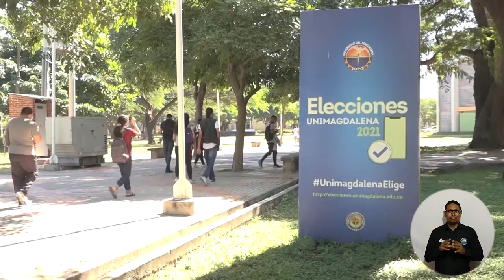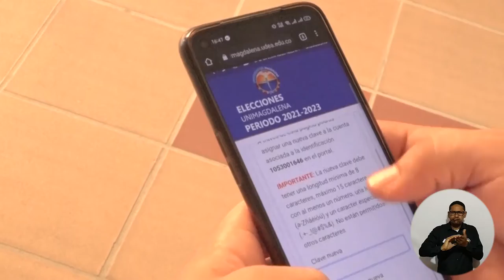Estudiantes, docentes y graduados de UNIMAGDALENA eligieron Consejo Superior y Consejo Académico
El pasado viernes 19 de noviembre, luego de 10 horas de votación, la comunidad de estudiantes, docentes y graduados de la Universidad del Magdalena eligieron a sus representantes ante el Consejo Superior y el Consejo Académico. La jornada se desarrolló con total normalidad y fue un éxito gracias a la efectividad de la plataforma eleccionesunimagdalena.udea.edu.co, que es administrada por la Universidad de Antioquia y auditada por la firma multinacional KPMG.

Los resultados se encuentran disponibles en la página web institucional: unimagdalena.edu.co y en la plataforma para el proceso de elecciones: elecciones.unimagdalena.edu.co.